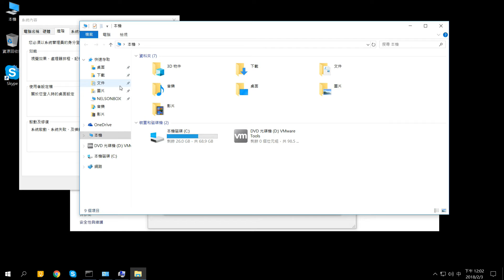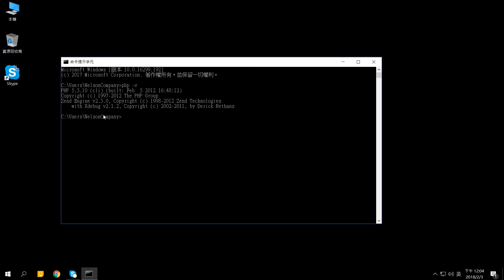【解決】PHP 不是內部或外部命令 可執行的程式或批次檔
【Solution】PHP is not recognized as an internal or external command